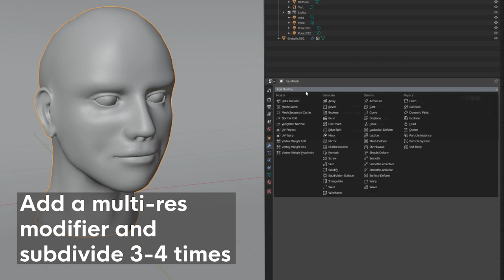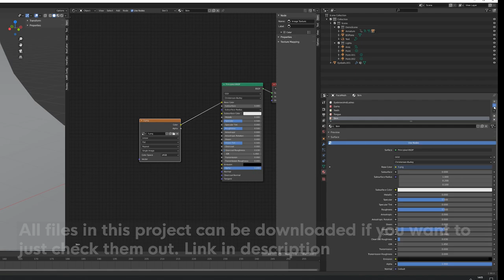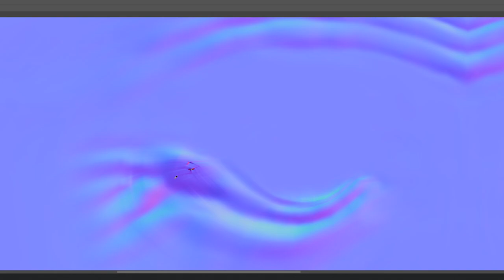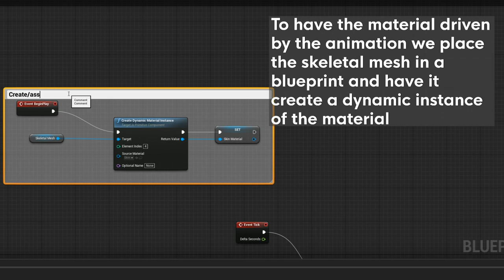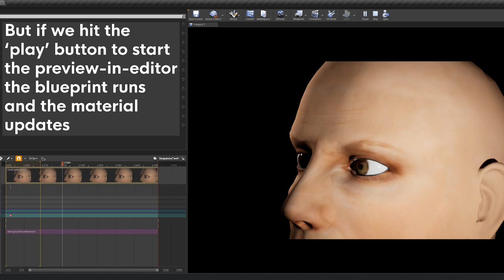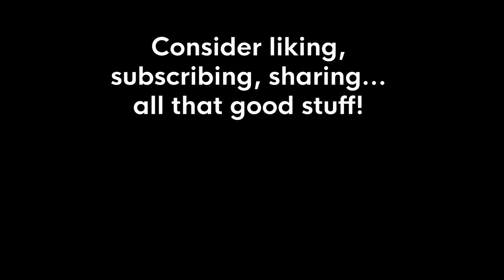Tutorial: Making wrinkle maps for Unreal characters in Blender (with files)